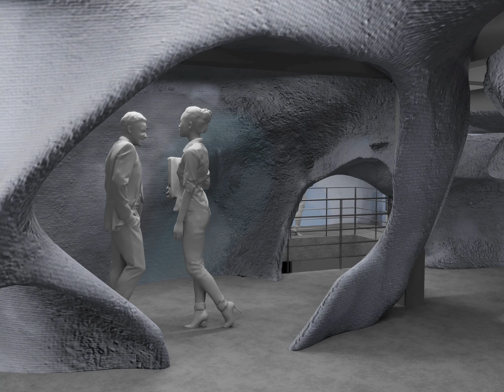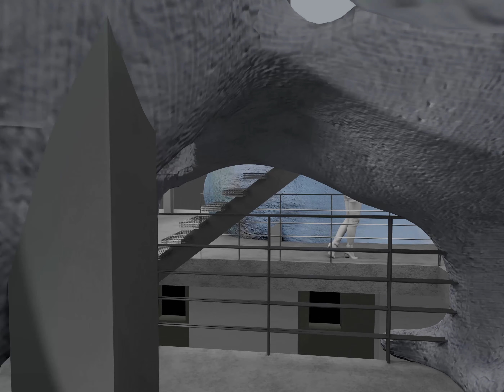Architektura ko-inovace, GJF, 2020: Sensual Dimensions, I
Architektura ko-inovace
březen-duben 2020, Galerie Jaroslava Fragnera, Praha
Vídeňská Ankerbrotfabrik je kulturním středobodem 10. vídeňského okrsku. Původní továrna na výrobu pečiva se během posledního desetiletí transformovala do kulturního centra s řadou významných galerií, s přednáškovými a společenskými  sály, kancelářemi a dílnami a její význam dnes výrazně přesahuje hranice města.
Die Brotfabrik je společnost zaměřená na prostředí start-upů a inovací se sídlem ve významné části Ankerbrotfabrik. Místo pro inovaci, výměnu názorů, spolupráci a akce, místo, kde se akademické prostředí stýká se soukromým, mikroprostředí v komplexu továrny. Existující budova pod památkovou ochranou a inovativní funkční náplň vytváří nový kontext pro architektonická řešení.
Výstava prezentuje tři projekty studentů Ateliéru Architektura III, tři intervence různých rozměrů, účelů a funkcí. Vytváří novou vrstvu v existující budově, která rozšiřuje a transformuje prostorovou nabídku současného stavu.
Výstava je organizována Ateliérem Architektury AIII společně s Die Brotfabrik Wien.
Kurátoři: Imro Vaško, Shota Tsikoliya, David Kovařík
Architektura výstavy: Imro Vaško, Shota Tsikoliya, Veronika Miškovičová
Produkce: Donovan Bunn, Fanny Chaiyarach, Tereza Chytilová, Jakob Johannes Dostert, Hugo Fekar, Petra Garajová, Vojtěch Kordovský, Štěpán Krahulec, Eva Kvaššayová, Veronika Miškovičová, Petra Sochůrková, Sophia Tligui, Jonathan Tran, Adam Varga, Marie Anette Veesaar, Anna Östlund

Sensual dimensions
Hugo Fekar, Petra Garajová, Eva Kvaššayová, Petra Sochůrková, Adam Varga

Nedostatek sensuálních podnětů v prostorách, které každodenně obýváme a kde pracujeme, nás nutí nově definovat, jak vytvářet prostory pro stimulaci myšlení, pro kreativitu a komfort, a kde můžeme produktivně trávit čas. S tímto úzce souvisí pocity intimity, ale zároveň i otevřenosti. Místo pro setkávání, zároveň i místo pro intimitu.
Cílem návrhu je vrátit senzualitu do rigidních prostor. Zvolené senzuálně silné objekty jsou nejprve transformovány do digitální podoby 3D skenerem, poté digitálně zpracovány a analyzovány a nakonec fabrikovány. Simulace smyslů je dosaženo skrz textury, barvy, průhlednost nebo viditelnost původních objektů. Základními materiály fabrikace jsou beton a textil. Beton, který slouží jako strukturálně stabilní element, a textil, který vytváří rozdílné senzuální kvality: hustoty, transparence, světelné podmínky nebo povrchy a vizuální bariéry. Cílem je vytvořit prostor, který je třeba objevovat postupně.

V prostředí podněcujícím spolupráci se netráví čas pouze prací, ale i přemýšlením nebo setkávání se s ostatními. Navrhovaná struktura nabízí všechny tyto možnosti: otevřené prostory pro setkávání, intimní soukromé prostory pro přemýšlení a koncentraci nebo větší uzavřené prostory pro organizování meetingů. Prostor by neměl být nudný, měl by obsahovat rozdílné světelné kvality a různou senzuální zkušenost.

Lack of sensuality in spaces that we inhabit every day leads us to rethink how we should create spaces in which we want to induce creativity, comfort and spend productive but not tiring time. We also wanted to comply with different preferences, such as intimacy or openness, to create spaces in which you can meet people, but also in which you can hide from them.
To return sensuality in rigid spaces we started with finding different stimulating inputs, stimulating all senses with variety in texture, color, visibility, transparency and the overall feel from those objects. We transformed these objects from analog to digital through scanning, losing and gaining some new features through the process and then returning from digital to analog through various fabrication methods. We mainly work with two materials, concrete, which provide those structures with stability, hardness and support and textile, which in its density and transparency create different light conditions, diffusion and visual barrier. Our aim was to create surprising materiality that you could explore.